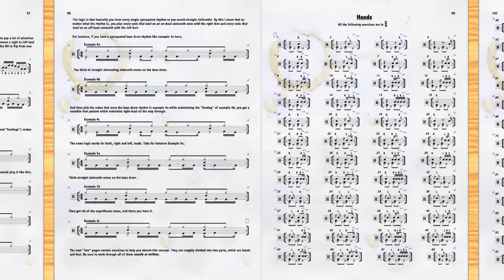Icaros Off The Record (Drum Transcriptions + more).mov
Icaros Off The Record is an eBook which features drum transcriptions of Diablo's Icaros album and much more. Release date May 1st 2011.